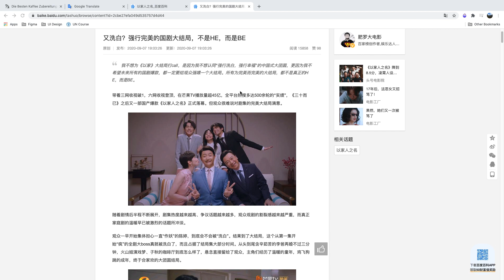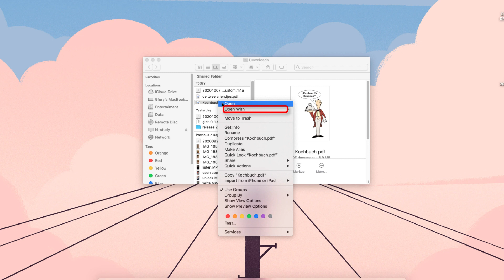5 Mẹo Hữu Ích Để Tra Từ Và Học Ngoại Ngữ Dễ Dàng Khi Lướt Web Với GlotDojo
Trong khi lướt web, bạn thường gặp nhiều từ mới khiến bạn liên tục chuyển sang tab từ điển khác. GlotDojo là công cụ hoàn hảo để dịch từ hơn 70 ngôn ngữ ngay lập tức và trực tiếp ngay trên trang web.

Với GlotDojo, bạn có thể dịch từng từ hoặc toàn bộ đoạn văn, kiểm tra hình ảnh của từ với tính năng tìm kiếm hình ảnh tích hợp, quét nghĩa của từ một cách nhanh chóng bằng chuột giữa và sử dụng vô số chức năng hữu ích khác để hiểu và học ngôn ngữ yêu thích của bạn một cách dễ dàng, dù là tiếng Trung, tiếng Nhật, Tiêng Anh hoặc tiêng Tây Ban Nha.

Xem video và tìm hiểu tất cả các mẹo để tra từ tức thì khi lướt web với GlotDojo nhé! 💻🔎

🔻 Sử dụng GlotDojo ngay hôm nay để biến việc học ngôn ngữ trở thành thói quen hàng ngày của bạn.